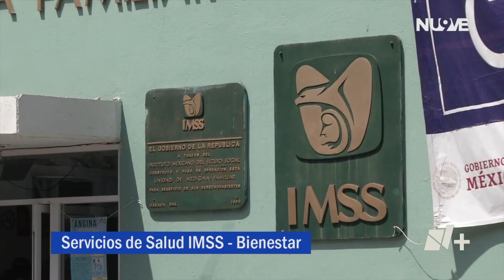Construirán Hospital en San Juan Bautista, Tuxtepec| Las Noticias Oaxaca -🔴 Noticias en vivo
Salud | Autoridades del Sector Salud se reúnen en Oaxaca, anuncian la construcción de un nuevo hospital en San Juan Bautista, Tuxtepec y se buscará mejorar el Hospital de la Niñez Oaxaqueña.

Con información de: Genaro Zepeda
La información mas importante de Oaxaca y sus 8 regiones en Las Noticias Oaxaca, de lunes a viernes de 8 a 9 pm / Síguenos en Facebook: NMás Oaxaca y  y en Twitter: @nmasoaxaca